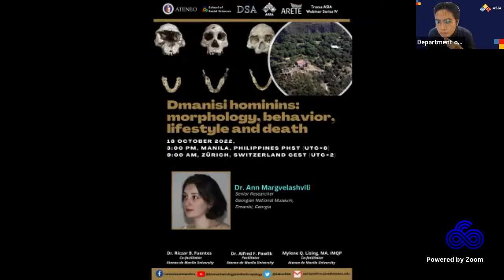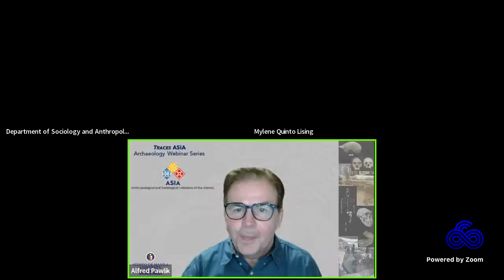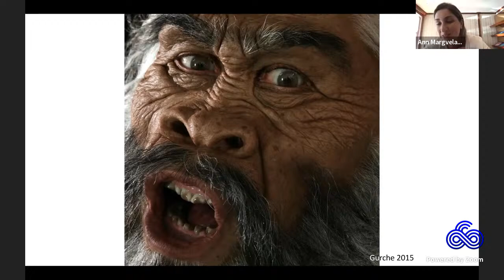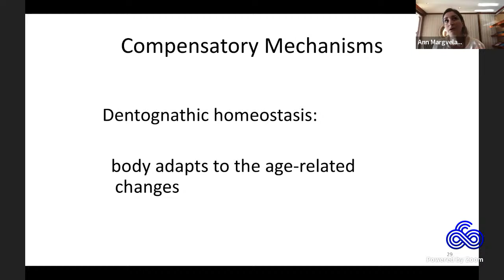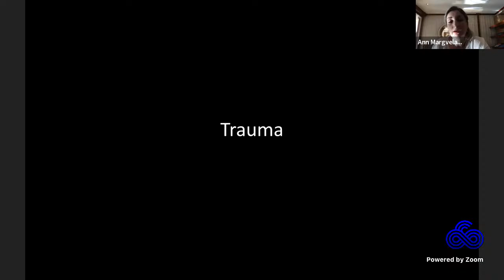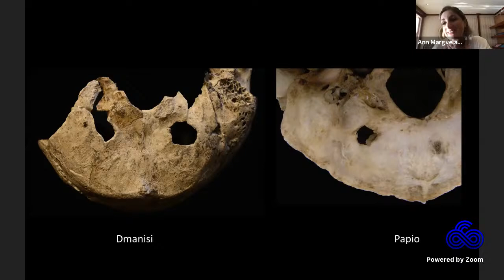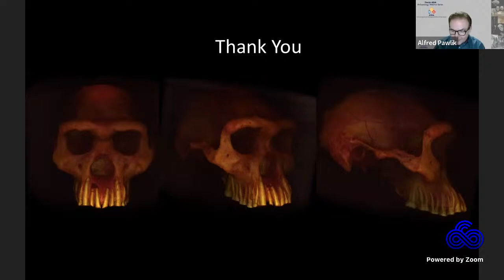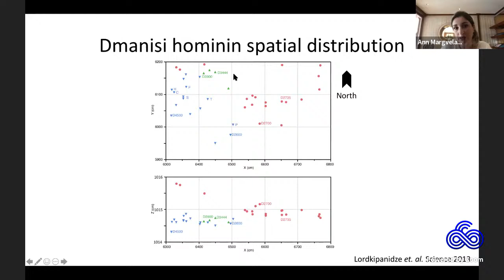Dmanisi hominins: morphology, behavior, lifestyle and death by Dr. Ann Margvelashvili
Anthropological and Sociological Initiatives of the Ateneo (ASIA)
and the
Deep Time Archaeological Collaboratory and Cultural Resource Management Space at the Areté (Traces)

ADMU School of Social Sciences,
Department of Sociology and Anthropology
and
Areté, Eduardo J. Aboitiz Sandbox Zone

present

Traces ASIA Webinar Series IV Lecture 2
18 October 2022
3:00 pm Manila, Philippines PHST (UTC+8)
9:00 am Zürich, Switzerland CEST (UTC+2)

Dmanisi hominins: morphology, behavior, lifestyle and death
Dr. Ann Margvelashvili
Presenter
Senior Researcher
Georgian National Museum,
Dmanisi, Georgia

Mylene Q. Lising, MA, IMQP
Co-Facilitator

Dr. Riczar B. Fuentes
Co-Facilitator